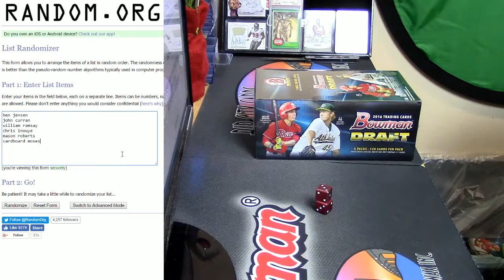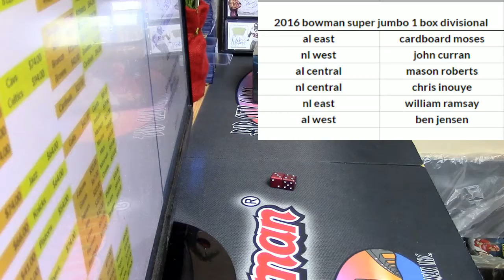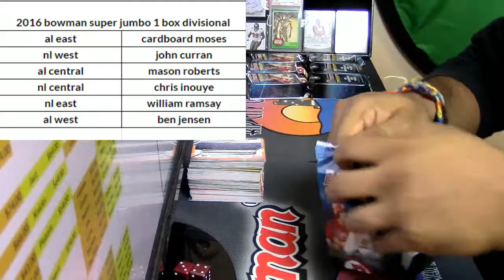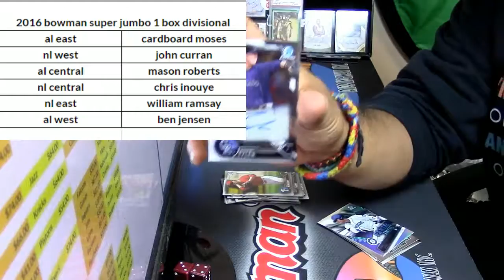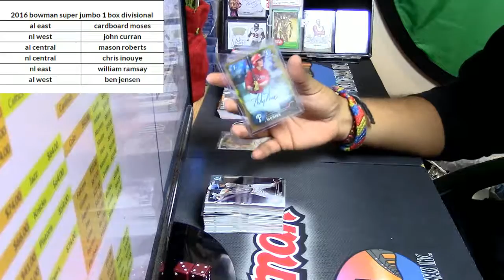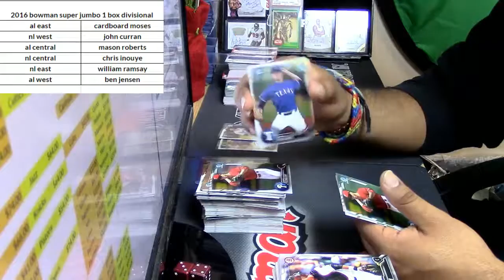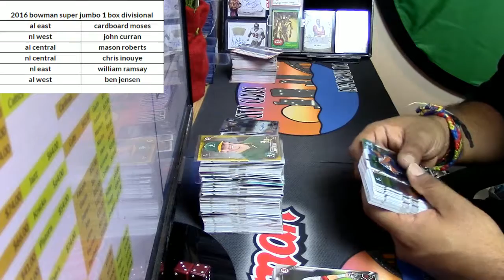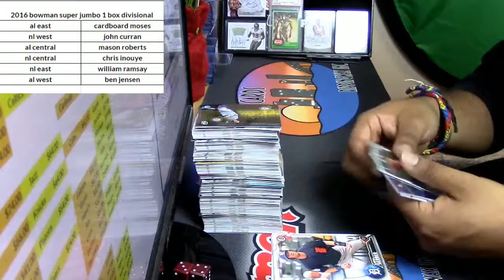01 04 2017 2016 bowman super jumbo 1 box divisional